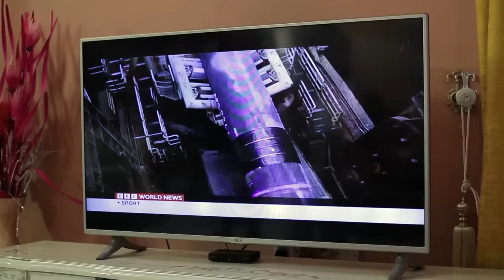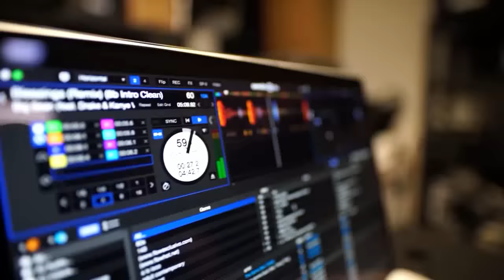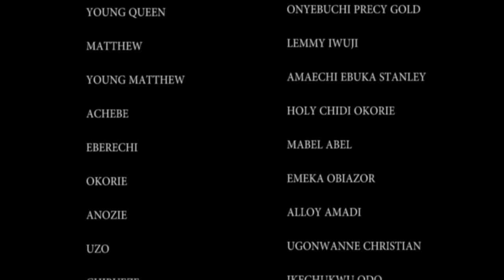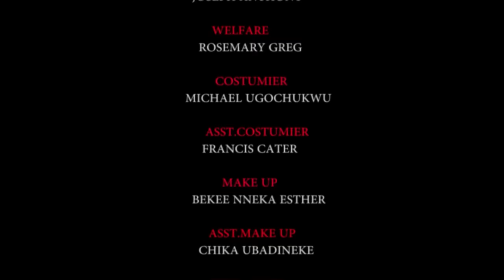LA FEMME DU PALAIS A SAUVÉ LE PRINCE DE LA NOURRITURE EMPOISONNÉE PAR LA MÉCHANTE REINE - FILM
C'est la bataille d'un prince héritier. Autrefois, le roi avait eu une liaison avec une servante qui lui avait donné un fils. La reine avait l'intention de tuer l'enfant alors qu'il n'était pas encore né. Y parviendra-t-elle ? Découvrez-le. Ceci est un film nigérian en français | Film Nollywood en français | Film africain en français